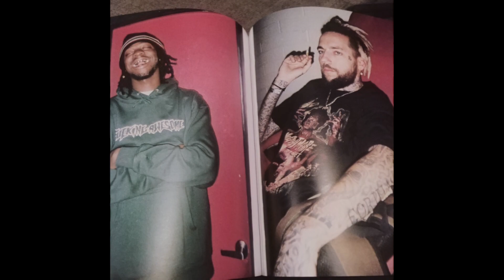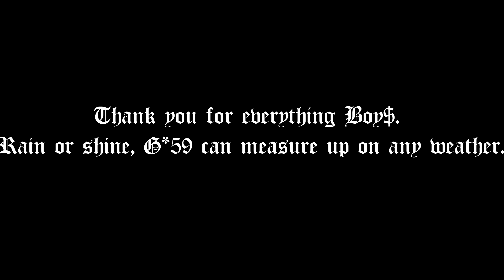$uicideboy$ - CLYDE (I Hope at Least One of My Ex-Girlfriends Hears This) | Remix